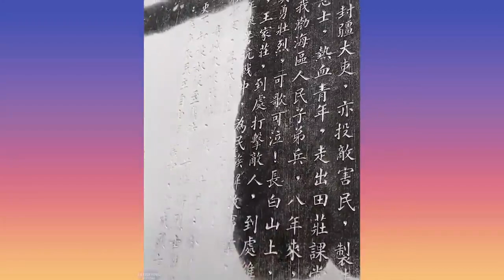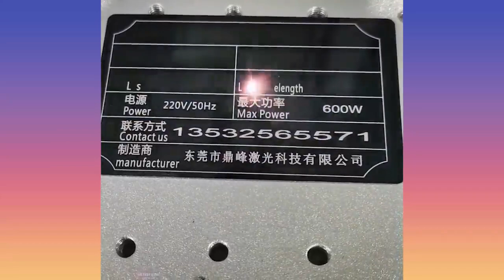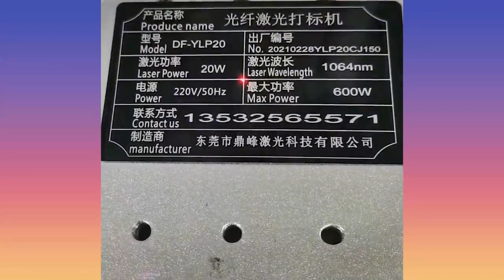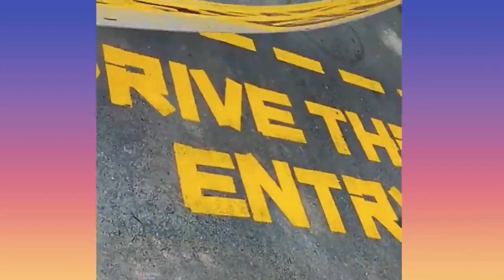1 Hour Oddly Satisfying Video | Relaxing | Calming Music Meditation